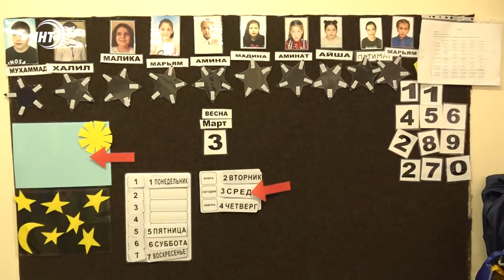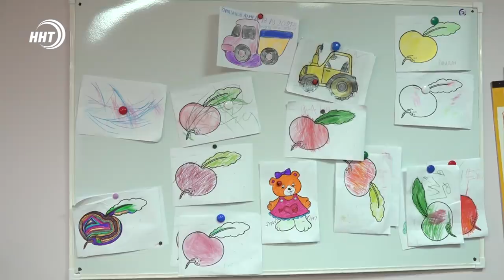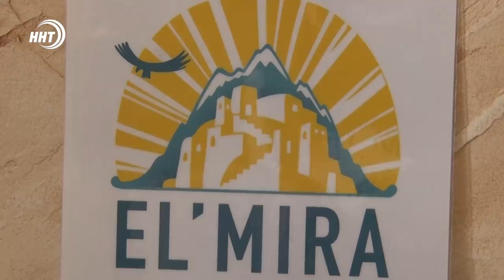Новости Дагестана за 8.03.2021 года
1. Праздничные улыбки и цветы в руках. Сегодня 8-го марта поздравления принимают женщины.

2. Материнская нежность и сострадание одной женщины к сотням детей с нарушением психологического и физического развития. Сегодня в выпуске сюжет о женщине-герое.

3. Каучук, металл и природные камни. Это её материал для создания ювелирных изделий. Дагестанка из Санкт-Петербурга расскажет сегодня о своём творчестве.